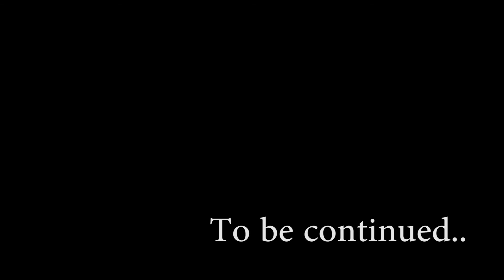Flybird Episode 5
Flybird expresses his feelings of frustration towards Gamakichi Sensei of not returning to the lab. An unexpected visitor approaches into the training grounds. Has Flybird met his match?!

Song: Ape Titan
Artist: Hiroyuki Sawano